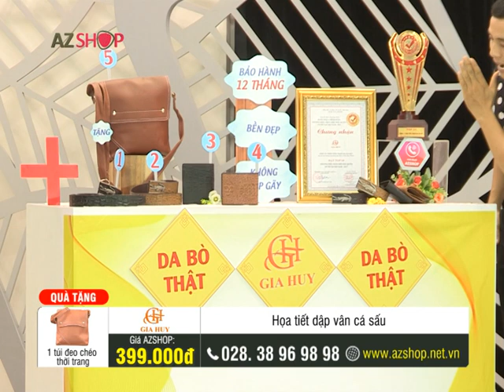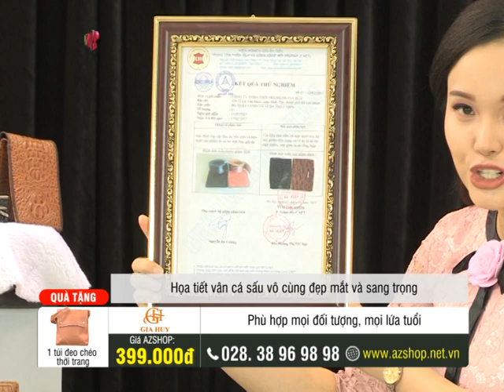BO 2 VI & DAY NIT GIA HUY